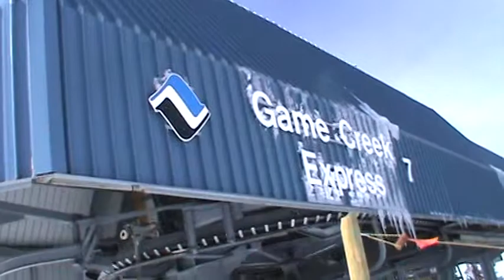Vail Game Creek Express lift (02-18-14)